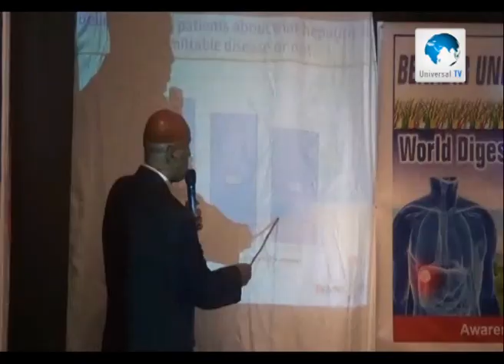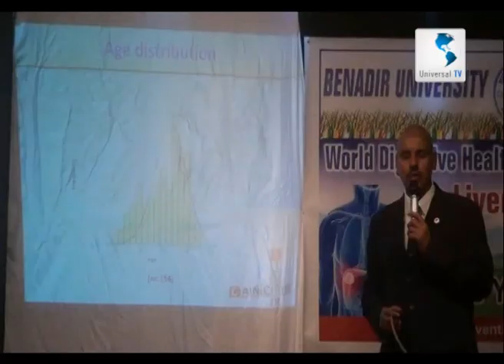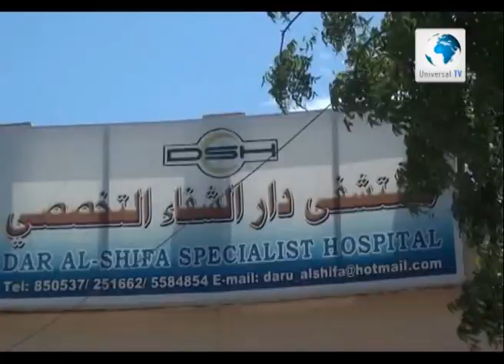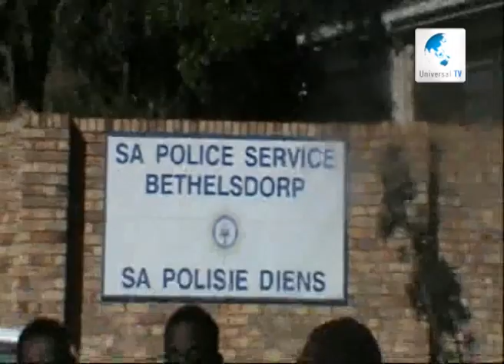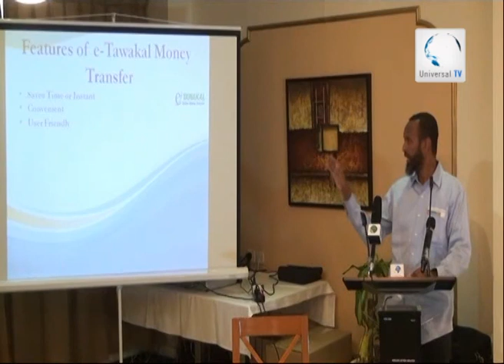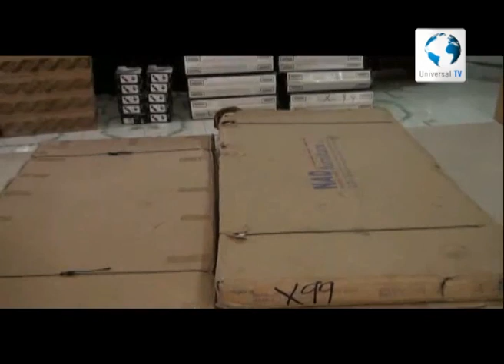Warka 30 5 2013